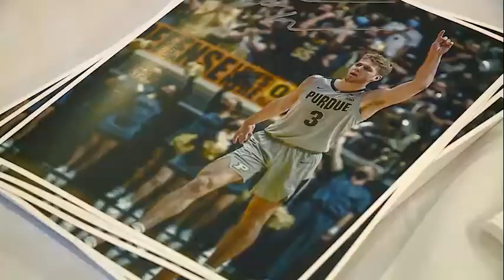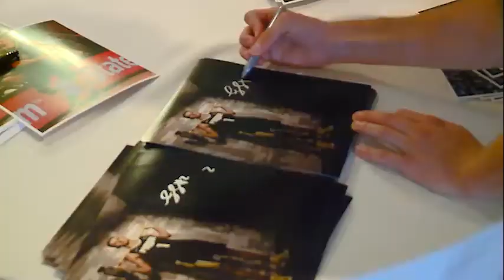Rapheal Davis full interview at Bigger Than Basketball event on 8/3/22